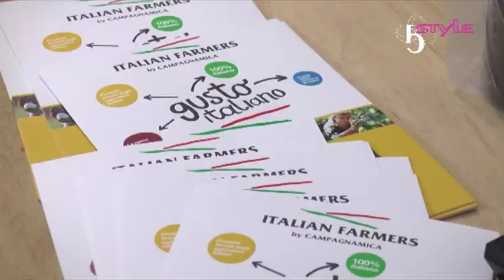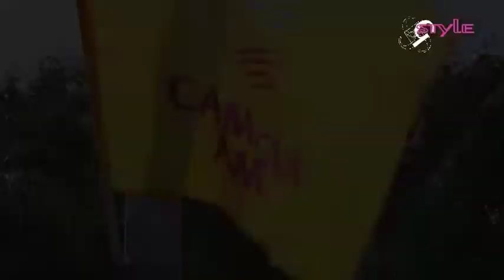"Tastes of Italy" - Evento - Aeroporto D'Abruzzo - 14/10/2014 - 1° parte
Prima parte dell'evento, tenutosi Martedi 14 Ottobre 2014 presso l'Aeroporto Internazionale d'Abruzzo a Pescara, che ha lanciato il nuovo format televisivo nazionale "Tastes of Italy" in Italia e inaugurato il primo punto vendita della "Fondazione Campagna Amica", "Italian Farmers".

Ha presentato l'evento, per Gstyle, la chef Beatrice De Tullio che, in questa prima parte, ha anche raccolto le prime parole del fondatore del format Ettore Flacco.

"Tastes of Italy"

Una Produzione